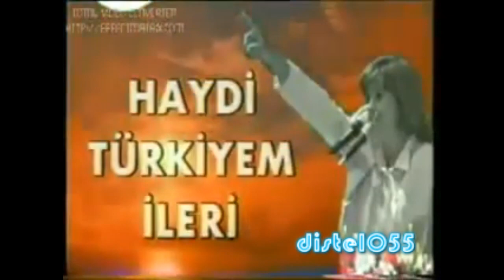Tansu ÇİLLER ve DYP Haydi Türkiyem İleri 1995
dogruyol partisi